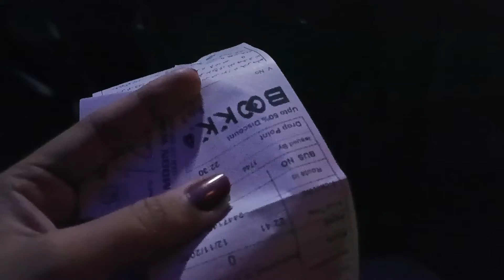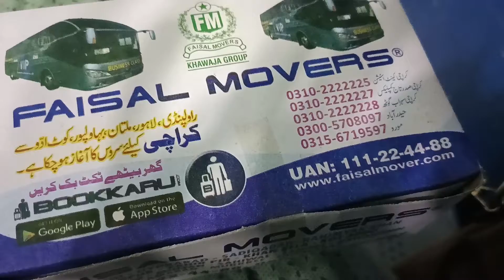Traveling From R.Y.K to Lahore By Faisal Movers & Rehearsal Day At University Vlog | Farwa Tehreem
Convocation Rehearsal Day At Minhaj
Traveling from rahim yar khan to lahore by faisal movers.